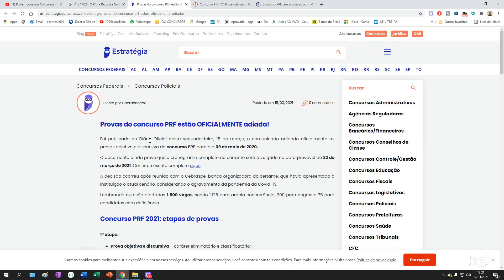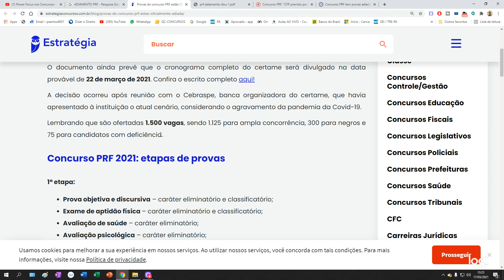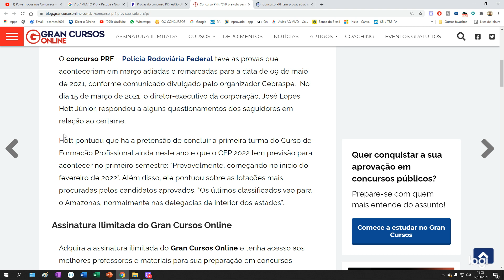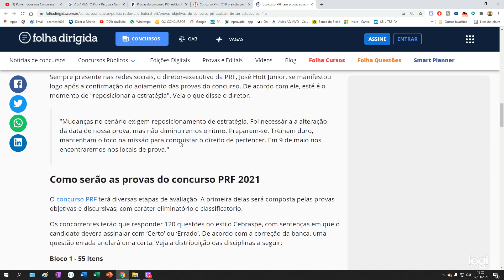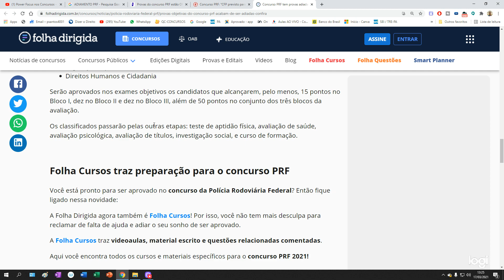PRF - PROVAS ADIADAS! PROVAS MARCADAS PARA MAIO!!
Assista ao vídeo até o final e compartilhe com seus amigos e, caso tenha gostado da ideia de estudar sem gastar muito para isso! deixei seu zap nas mensagens que irei adicionar vocês ao grupo.

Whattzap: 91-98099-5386